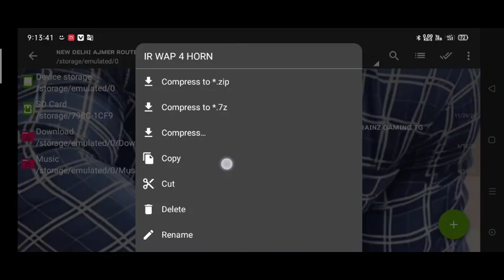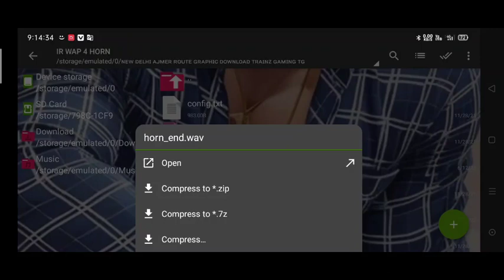ʜᴏᴡ ᴛᴏ ᴅᴏᴡɴʟᴏᴀᴅ ʜᴏʀɴ ᴡᴀᴘ 4 📢 📢📣📣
passport telegram join

How to Durgapur Bardhaman route

Route https:/ME outu.be/t1cPzKmj5v0

.HALL SOUND DOWNLOAD. 😘

.HEADPHONE SOUND DOWNLOAD. 🙂

.BARDHAMAN ROUTE DOWNLOAD. 😋

.HAR EK ROUTE KA LING.DOWNLOAD LING NICHE DIPS DARSHAN MEIN. AAPKO HAMARE CHANNEL KA LINK DOWNLOAD LINK NICHE MIL JAEGA. 😘

KOI SAWAL PUCHNA HAI TO INSTAGRAM PAR FOLLOWER KARO MERE KO MESSAGE KARO REPLY MIL JAEGA. 😊

CASE OF MISUSE OF MY MODELS, PLEASE REPORT THE SAME TO ME